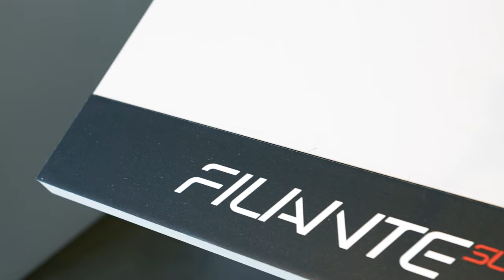Mark Cavendish at Wilier HQ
“I’m very lucky to be able to ride my bike as a job” - Mark Cavendish -
and we’re proud that the bike is a Wilier one!

📍 Wilier HQ